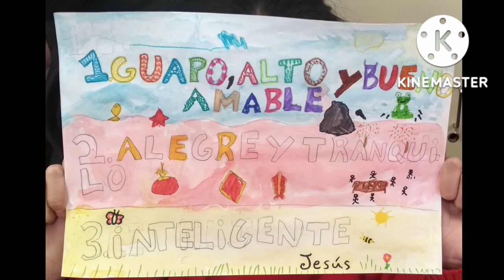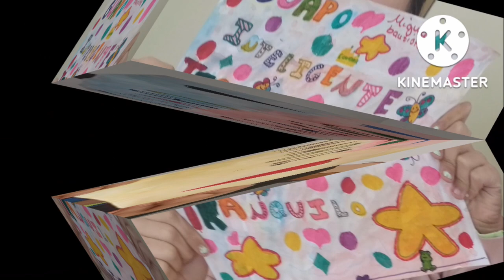Nos tratamos bien. CEIP Victoria Díez. Sevilla. Andalucía